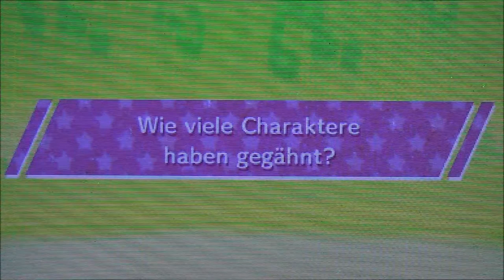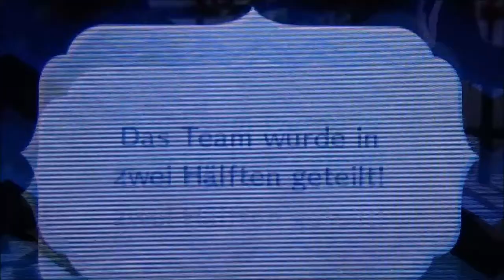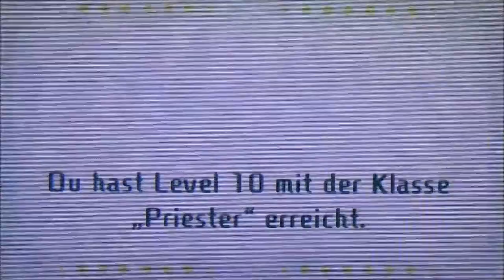MIITOPIA #27 * Derp. Zwergi mit Riesenwaffe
Miitopia Part 27 Derp. Zwergi mit Riesenwaffe